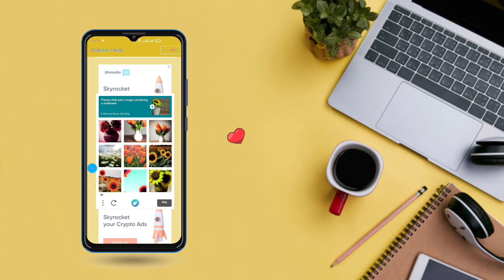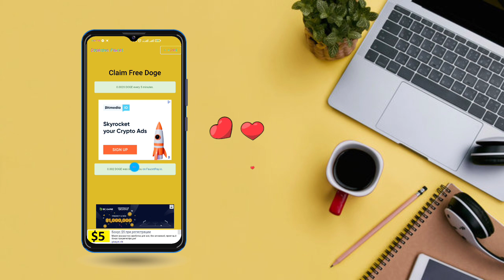how to earn free dogecoin without investment !! earn free dogecoin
how to earn free dogecoin without investment !! earn free dogecoin ‎@Crypto_Leadgen

investment

online-income-2023
bkash-payment-2023

,🎉Use Refer Code:...Refer code: 💲(((,❓❓❓❓💲))🔥💝💰💲✓